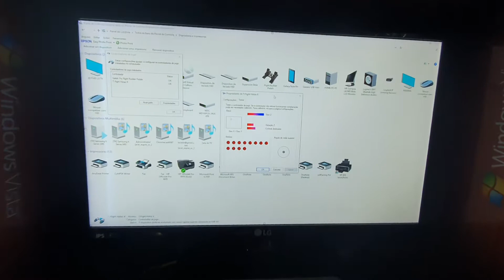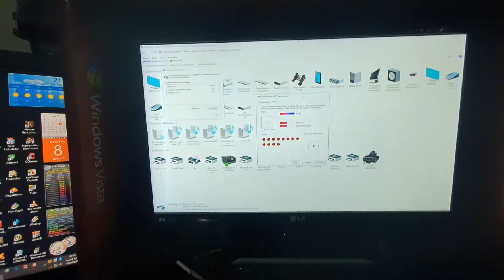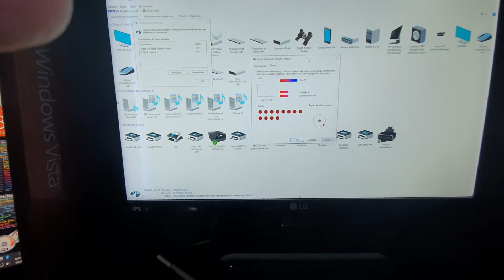My ThrustMaster T.Flight Hotas X - Atuação no Painel de Controle do Windows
Um breve vídeo demonstrando o funcionamento do meu joystick ThrustMaster T.Flight Hotas X no Painel de Controle do Windows 10 PTBR.